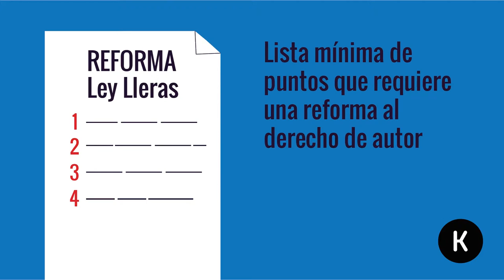Propuestas a la reforma del derecho de autor. 123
Este lunes 16 de abril será la audiencia pública a la reforma al derecho de autor en Colombia.

Estás son las tres propuestas que tenemos para contribuir a la formulación de una ley que nos beneficie a todos.